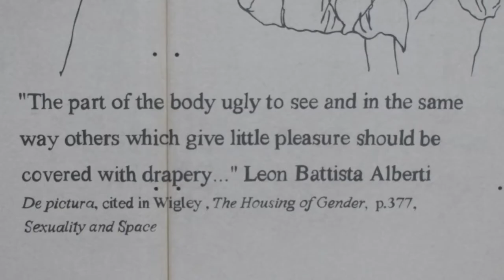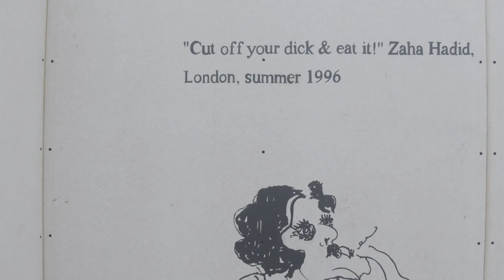Künstlerinterview: Monica Bonvicini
Monica Bonvicini über ihre Wandarbeit » I Believe in the Skin of Things as in that of Women« (1999, © VG Bild-Kunst, Bonn 2020), die in der Ausstellung WÄNDE I WALLS zu sehen ist // 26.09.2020–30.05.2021